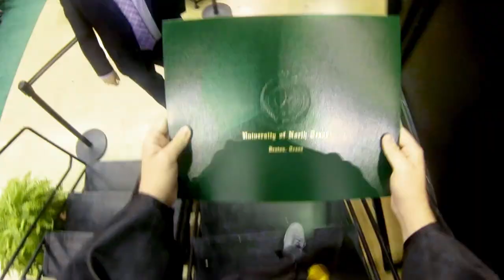Welcome to the 2013-14 school year at UNT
Experience life as a student at UNT.